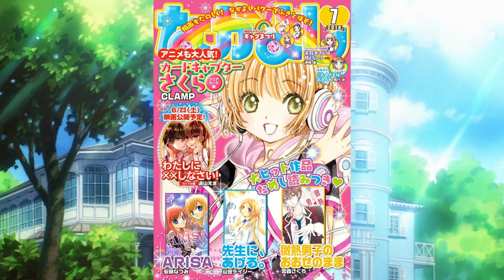Cardcaptor Sakura: The Clear Cards Ch.24 Review - CCYamato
What? I got the video out on the first of the month!?!? Might not want your speakers maxed for this one

Follow on twitter @CCM_Yamato and tumblr at thecardcaptormuseum.tumblr.com for more updates